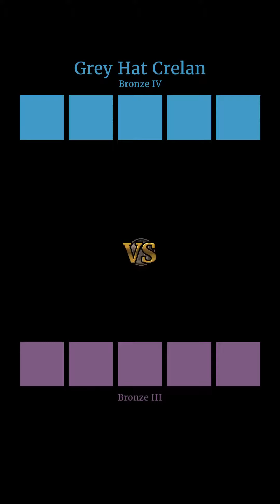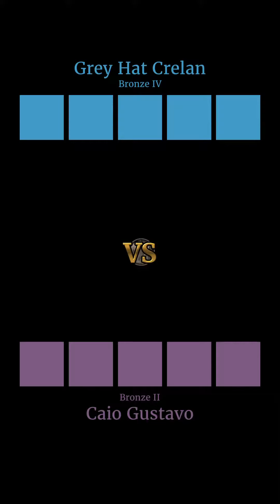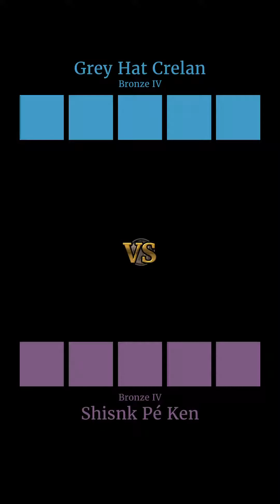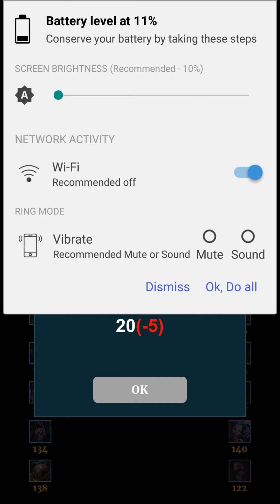LOL CHAMPION MANAGER PART 3